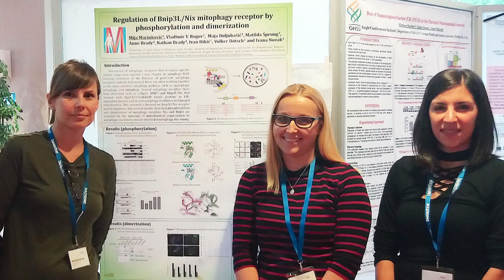Radosna vijest (10. studenog 2020.)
U "Radosnoj vijesti" pogledajte: Splitsko-makarska nadbiskupija bogatija za dva nova đakona,  s izv. prof. dr. Ivanom Novak Nakir razgovarali smo o znanosti u Hrvatskoj i etičkim granicama, odnosu vjere i znanosti, autofagiji i koroni.